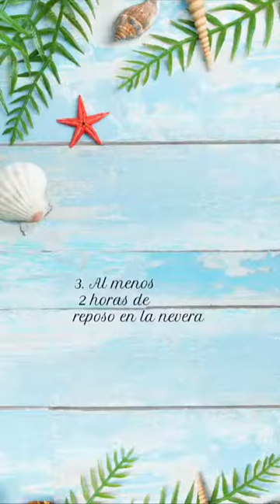Cómo hacer té en agua fría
Una forma nada habitual de preparar té helado es haciéndolo directamente en agua fría. Descubre los pasos que hay que seguir con nuestro tutorial paso a paso.